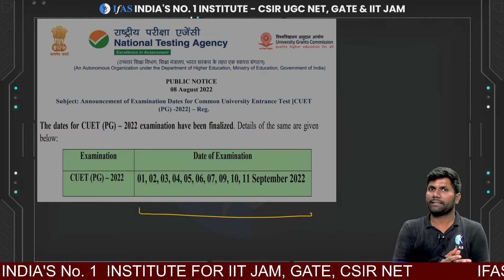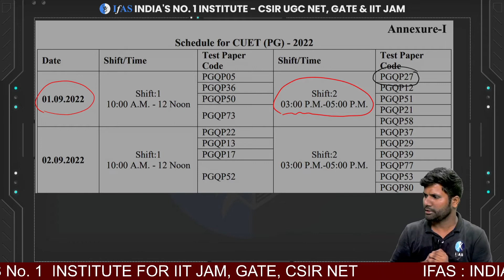CUET Maths Exam Date Announced | IFAS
Crack MSc Entrance Mathematics & Statistics (IIT JAM, NBHM, TIFR, DU, BHU, JNU & CUCET) with Best Online & Classroom Coaching at IFAS by India's Best Educators

iit jam mathematics coaching in pune
iit jam mathematics detailed syllabus
iit jam mathematics entrance exam
iit jam mathematics in english